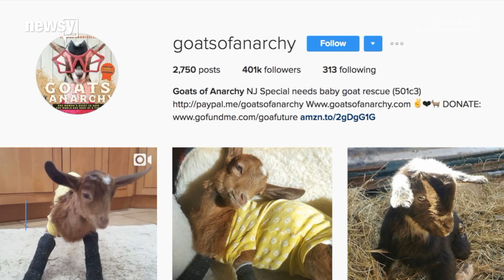Goats of Anarchy farm helps baby goats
Leanne Lauricella documents the goats on her popular Instagram account.